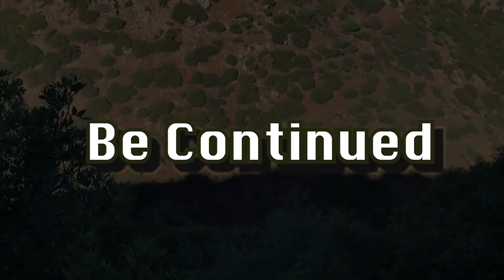Chasse Perdrix au chien d'arrêt Pointer Anglais - Khemisset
Video copyright :
Contributeurs : @Badr El Asri  / @Khalil Oubrahim
❝Scènes filmées avec :
● IPHONE 7+
● GOPRO HERO 7
● SHOTKAM
● Sony  alpha a7s iii
Hunting the fox with an airrifle - Охота на Глухаря на болоте, с подхода. Взяли
Mısır tarlalarında heyecan dolu yaban domuzu avı / Wild boar hunting in Turkey
Охота на тетерева осенью. Grouse Hunting
CACERÍA DE JABALI CAZA MAYOR TOP DE CACERÍA - CAZA Y MÁS
Chasse Perdrix et Lievre au Maroc 2019 | MEKNES - PARTIE III
Compilation chasse avec chien d'arrêt sur petits gibiers (saison 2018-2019)
Son 4 sezondaki aksiyon dolu tüm yaban domuzu avlarım / Wild boar Hunting! - Awesome Quail Bird Trap Using Net Trap and Wild Bird Sounds - Easy Creative Bird Trap
La caza, la ayuda a la agricultura - Mehmet ERDEM & MİRA Bıldırcın AVI !!! 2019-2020 SEZONU
Erzurum Keklik Avı 2016 Erhan Atik - PESCA CON RIFLE DE AIRE / Pesca y Cocina +3 Formas de Pesca
SELÇUK POSLU

TOP 15 WILD BOAR HUNTS - EN İYİ 15 DOMUZ AVI - BEST HUNTING VIDEOS

EN GÜZEL TAVŞAN VE KEKLİK AVLR HARE AND PARTRİDGE HUNTİNG.охота на кроликов и куропаток

Chasse Perdrix Et Lièvre Saison 2020 , Hunting Patridge

Mehmet ERDEM & MİRA Bıldırcın AVI !!! 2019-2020 SEZONU
CAZANDO CONEJOS CON PODENCOS, EN MONTIEL
caza de perdices y conejos con el braco aleman y caza de zorzales

Partridge hunt with dogs pointer | Chasse perdrix au maroc 2019

PICCOLI CALIBRI 410 _ CACCIA al COLOMBACCIO da CAMPO "Passione 410" Ep. 3 _ St 2

Chasse Perdrix au Maroc 2019 | Ait Attab - Azilal

KEKLİK AVI DOĞU ANADOLU PART-3 -- PARTRIDGE HUNTİNG-chukar hunting caza perdiz perdrix

Great Pheasant Shooting and Dog Work
L'ouverture de la saison de chasse 2019/2020
Tavşan Avı 2019 Mükemmel Vuruşlar,rabbit hunt net batting /battuta di caccia al coniglio/720p full

Chasse Sanglier au Maroc
selçuk poslu

BEST GIANT WILD BOAR HUNTING - DEVASA AZILI DOMUZ VURUŞU

Chasse Perdrix avec des conseils de tirs

chasse perdrix avec chien d’arrêt (pointer) - Saison 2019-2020

Excellent Wild Boar Hunting Wildschweinjagd caccia al cinghiale chasse au sanglier caza de jabalí

Cacería de Conejos Regresamos a San Vicente De Tagua Tagua #3 | Con Escopeta del 16

Massacre de sangliers à Senonges (Vosges), la Fédération des Chasseurs des Vosges porte plainte...

TOP 5 de charge de sangliers!! Attack of Wild Boar !!!
Tavşan Avı Dörtlü 4K ( Yatakta Görüşler) Hare hunting , Охота на кроликов